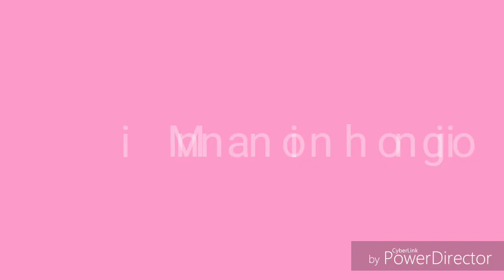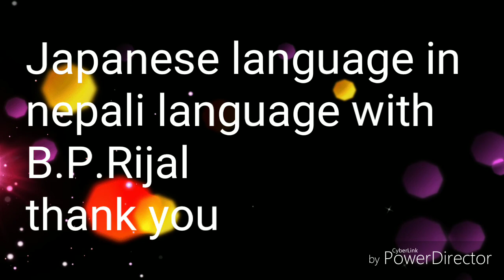Japanese Language N4 lesson video